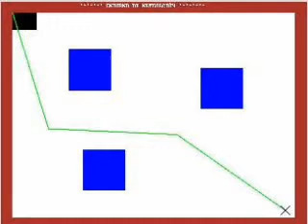Deliberate behavior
A microbot following a deliberate behavior